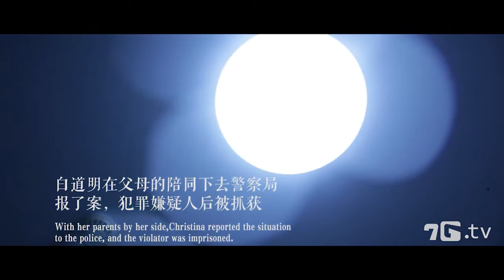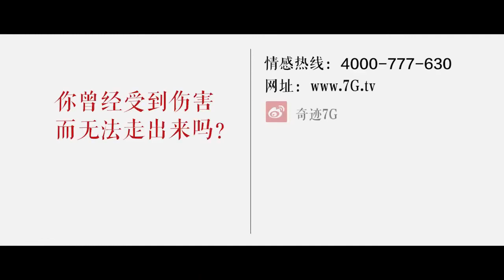My Story - Beauty from Ashes (纯洁的约定)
This is my story of how I was hurt, and my journey to healing. I want everyone who sees this to know that, no matter how hard life gets sometimes, no matter the pain we feel, no matter how hopeless the situation, there IS always hope. You CAN find healing, and rise above. You CAN choose to stand up and stop allowing what happened to continue hurting you. Because you are precious. You are worth it. And you are pure gold in God's eyes. Even though it was hard, and many times I could only silently cry. I felt God beside me. And now, I am thankful for the scars. Now I have the opportunity to share my story, and hopefully bless you, and be an encouragement to you! Never stop believing, keep fighting! There is always hope~

It is in Chinese, but there are english subtitles. :)